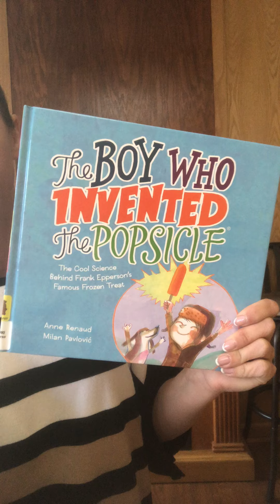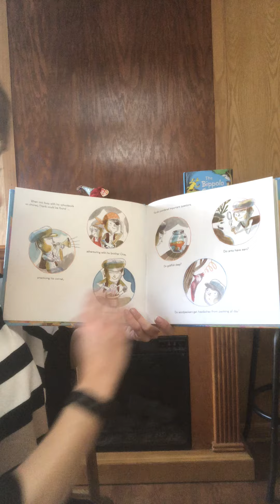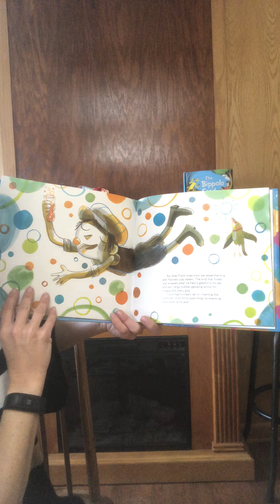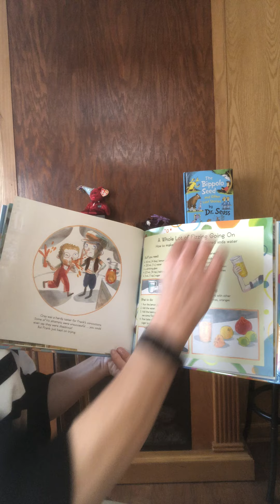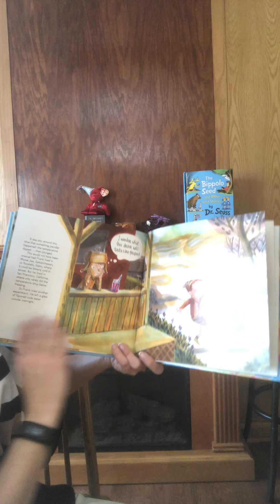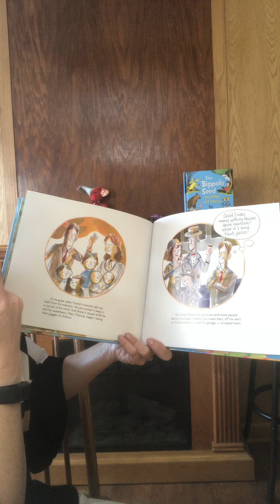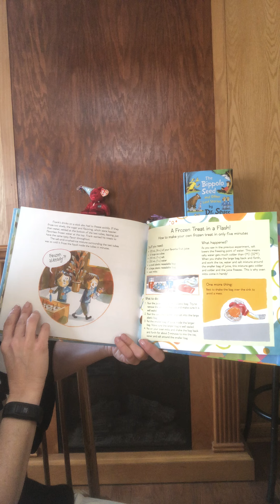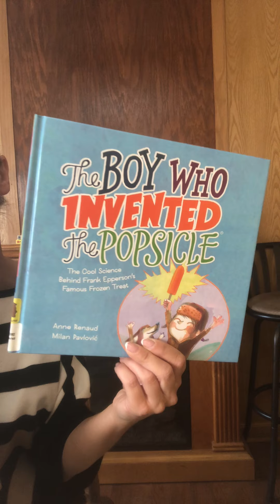The boy who invented the popsicle